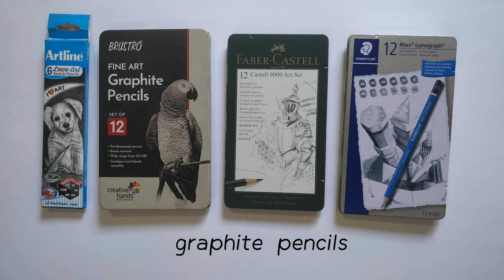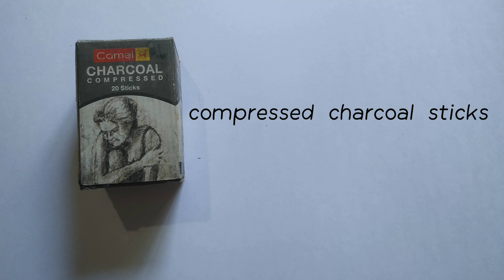My Art Materials